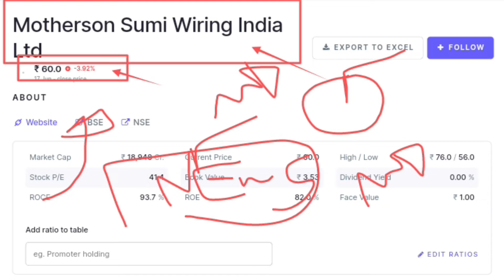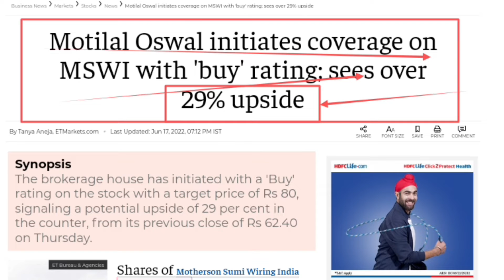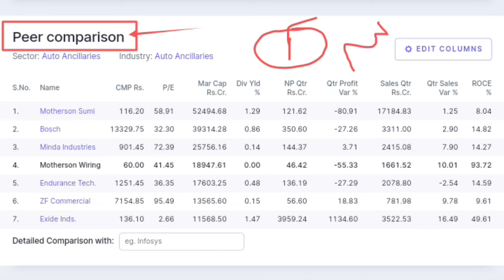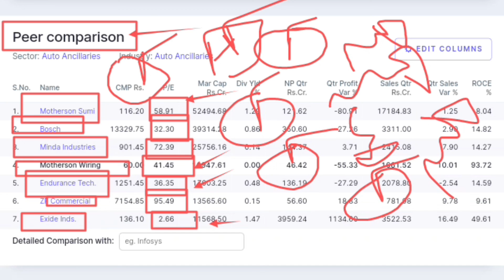Best Stock From Auto Ancillary Product~Less Capex Invest Human Intensive Business~Seen 29% Upsise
Zerodha Demat Openings link:-Invest and trade with Kite by Zerodha, India’s largest retail stockbroker. Open an account now.